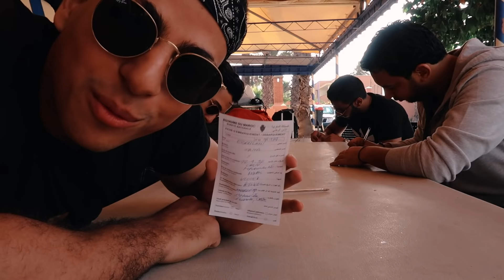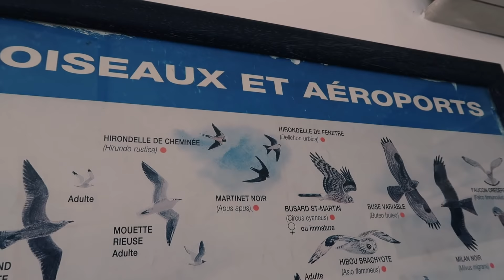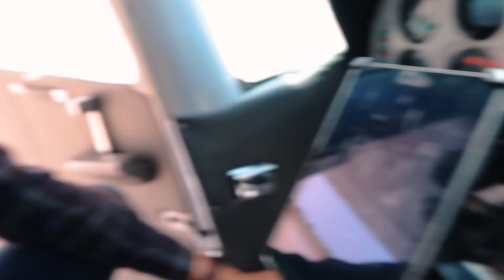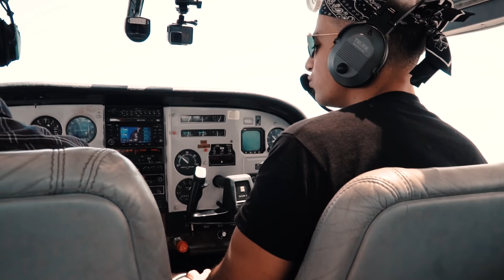VLOG 101 - رحلة في الطائرة مع اصغر طيار مغربي - I FLEW WITH THE YOUNGEST MOROCCAN PILOT